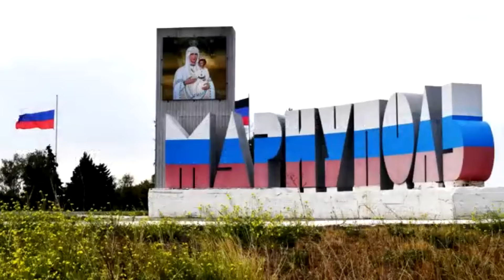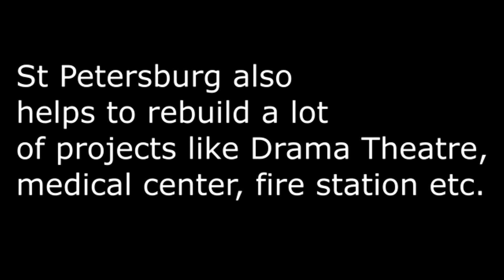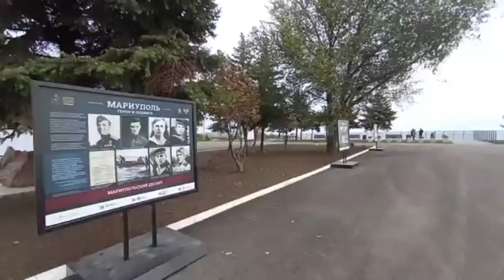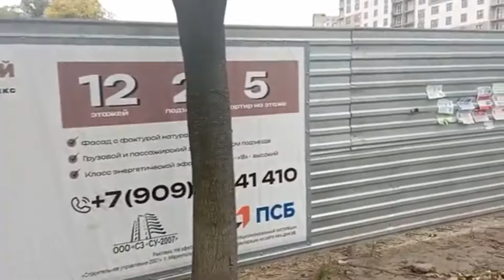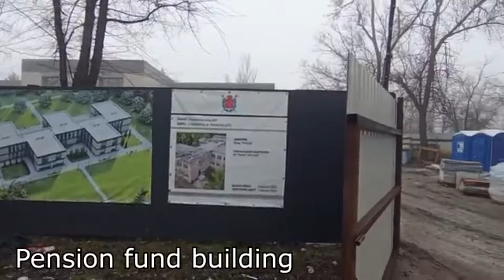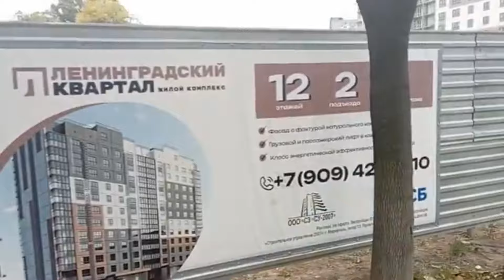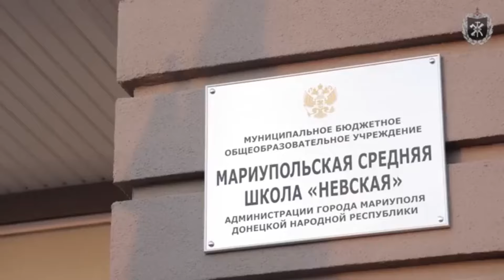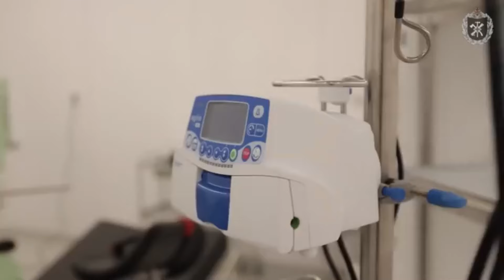RWA x Nikolay from the "Videos from Mariupol"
Our guest's channel: @VideosfromMariupol
We invited Nikolay, a student and vlogger who runs the "Videos from Mariupol" YouTube channel, to discuss his experiences during the first months of the SMO, how things have changed since Mariupol became a part of Russia, and what it was like to grow up in the post-Maidan Ukraine. We discussed his personal story, his evacuation from the city and what the rebuilding process looks like.

00:00:00 - Early life section
00:05:40 - Azov activities in 2014
00:11:00 - Impressions of Lugansk & Berdyansk
00:13:40 - Civilian perspective on Battle of Mariupol
00:20:20 - Where did people evacuate to: Russia and EU
00:24:00 - On Ukrainian accent & "palyanitsya"
00:31:20 - Reconstruction of Mariupol
00:34:00 - Real estate situation
00:41:30 - Greek diaspora
00:43:00 - Survival skills in besieged Mariupol
00:50:00 - Azovstal standoff